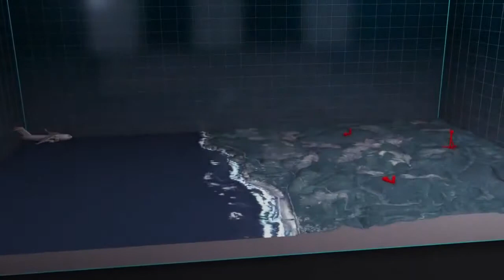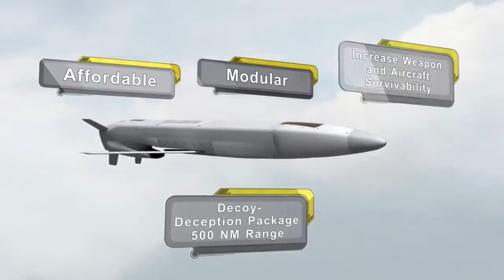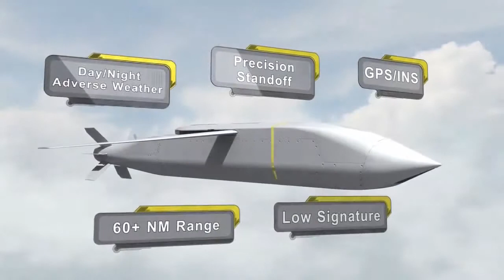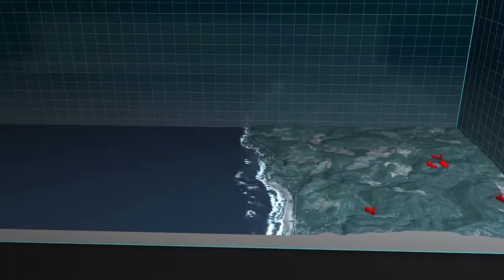JSOW, MALD and HARM - The Advanced Threat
The unique capabilities of HARM, JSOW and MALD work to disrupt and overwhelm an advanced adversary across multiple domains while protecting aircraft.